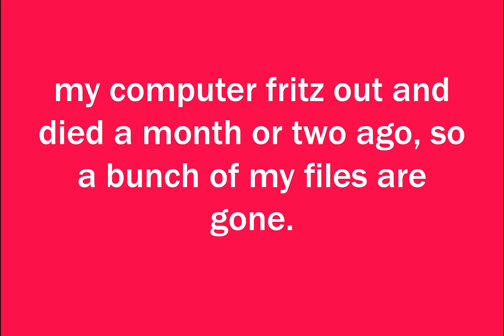Dinosaur chills out for like 20 seconds (stop animation)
Hopefully that turned out alright, I liked it at least. And you know what? some times, you just need to believe in yourself even when no one else will. Anyways, my brother has a podcast and he wants me to edit some junk, so I'll shout him out soon, here's his twitch thing

it's kinda dumb, but whateves brah